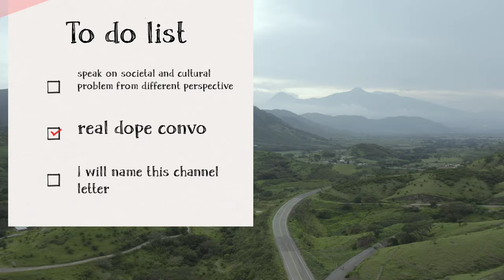Downfall of a country,how Burkina Faso coup d'etat is destroying the country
Within the spaces of eight month Burkina Faso has experience two coup d'etat ,and they say the main reason is bases on the insecurities and Islamic extremist from isis in the spilling from Mali down to the northern borders of Burkina Faso well in this video we will analysing every detail of what is going on in country and how it started.